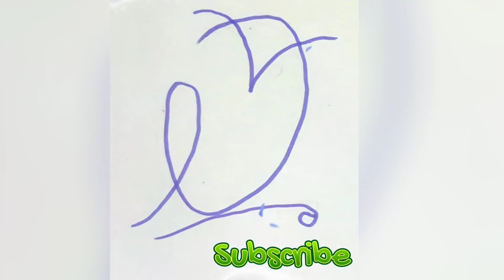ONE LINE DRAWINGS FOR KIDS | Easy Step-by-Step Drawing Tutorial for Beginners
Of course, you may start learning fundamental painting techniques to become an artist, but who has so much time for it? We are here to help you to realize your dream.akil's art